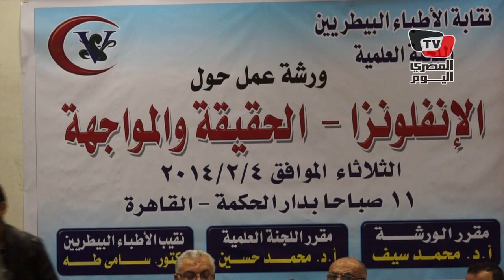نقيب الأطباء: نحن أمام ظاهرة أخطر مما حدث في ٢٠٠٦ من إنفلونزا الطيور والخنازير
عقدت اللجنة العلمية للأطباء البيطريين اليوم ٤ فبراير ٢٠١٤ ورشة عمل حول انفلونزا الطيور والخنازير، أعلن خلالها نقيب الأطباء ان مصر أمام ظاهرة أخطر مما حدث في سنة ٢٠٠٦ من انفلونزا .